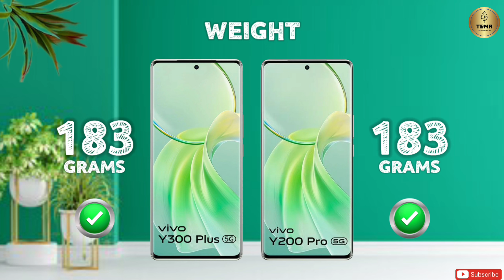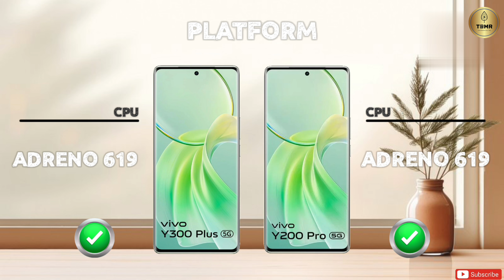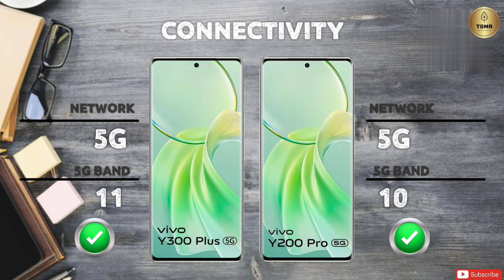Vivo Y300 Plus Vs Vivo Y200 Pro II Full Comparison ⚡ Which One Is Better?!